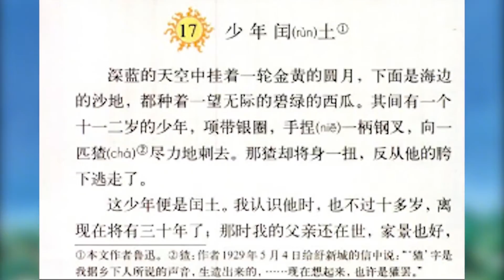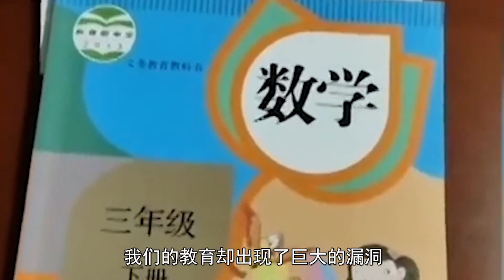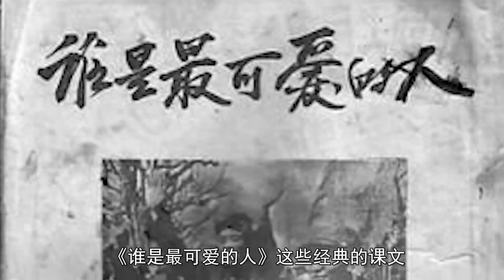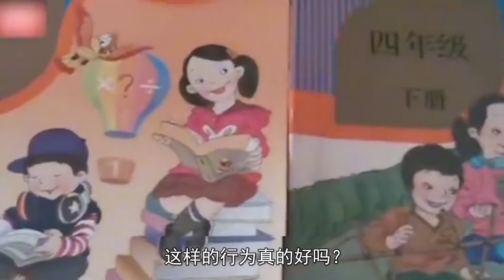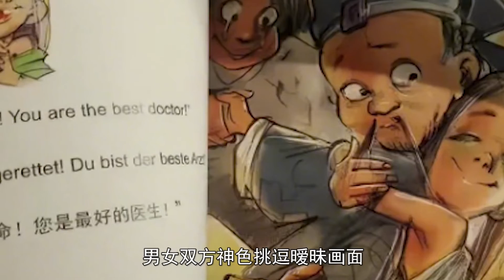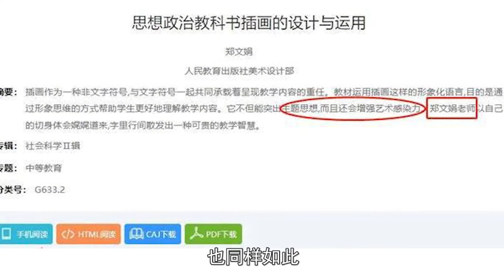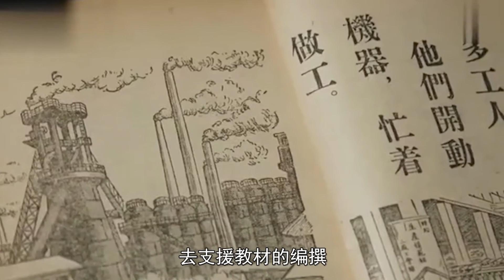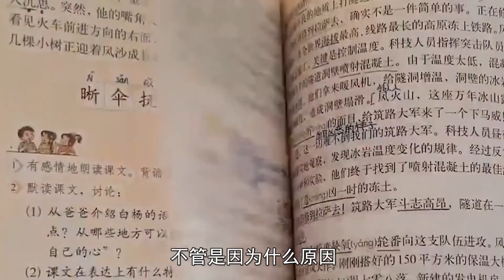不良暗示，丑化儿童，插图事件令人深忧我们的孩子还有未来吗？